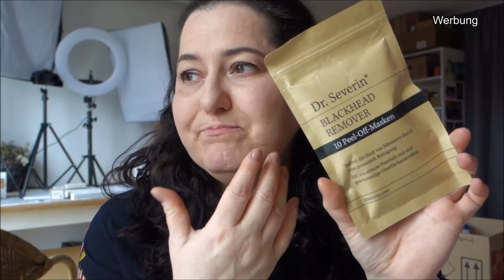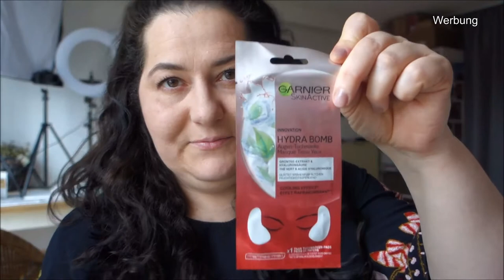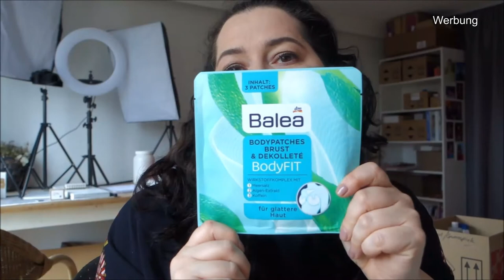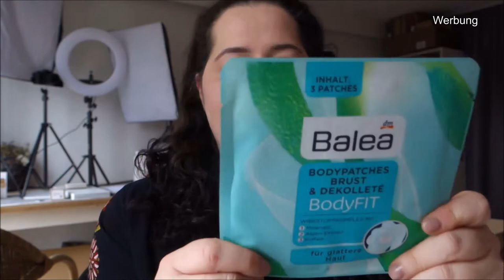Beauty Ausmisten | Verlosung April 2021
VERLOSUNG BEENDET!!! GEWINNER*IN WURDE ERMITTELT. Auslosung in den Stories auf Instagram mamizauber_dani
Wie kannst du teilnehmen:
V E R L O S U N G endet am 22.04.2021
1. Lass mir einfach ein Kommentar da.

Selbstverständlich freue ich mich natürlich über ein Däumchen nach oben.
Lass mir gerne ein Abo da, wenn du Lust auf mehr hast.
Letzteres ist aber keine Bedingung, um am Gewinnspiel teilzunehmen.

SHOP EMPFEHLUNG
Abnehmen, Anti-Cellulite, Anti-Aging und Gesundheit: